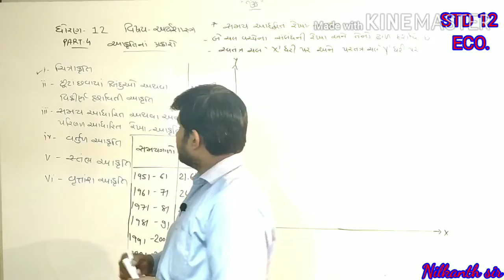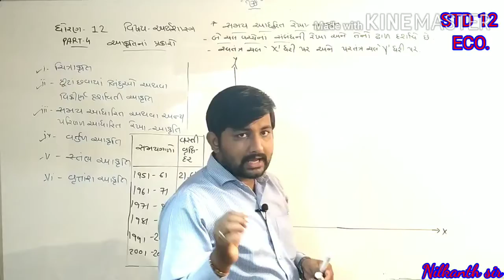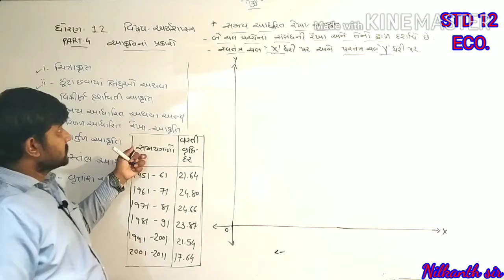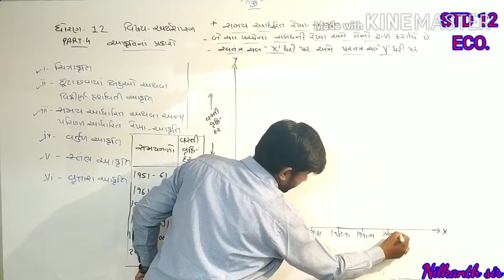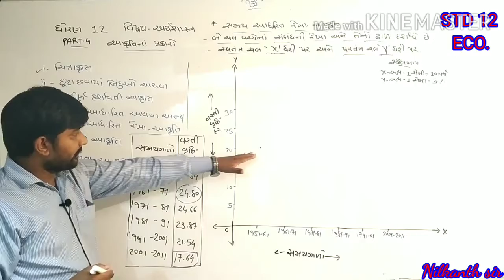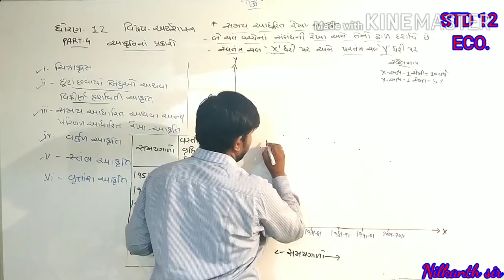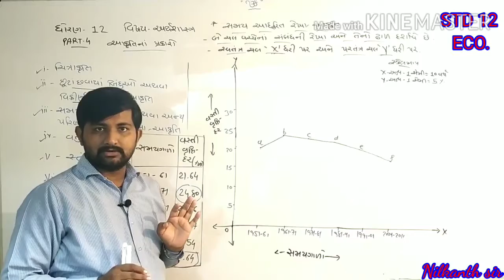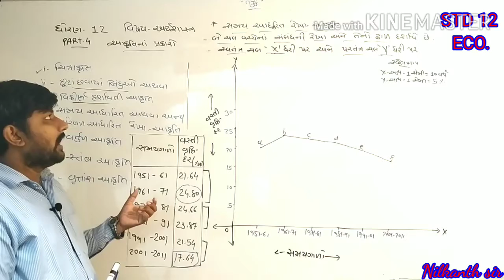STD 12 ECO |CH 1 અર્થશાસ્ત્રમાં આલેખ |PART 4 |Perform By Devi Tuitions